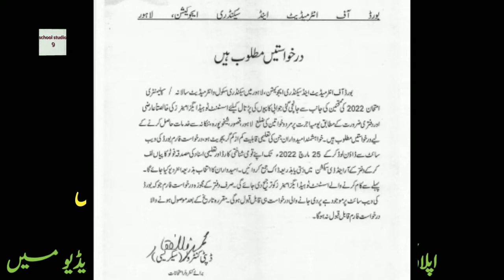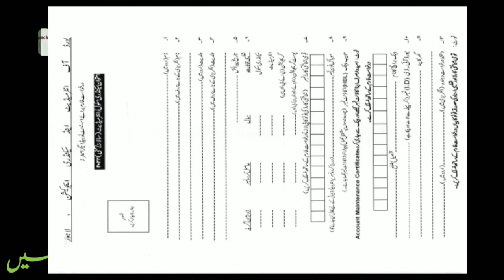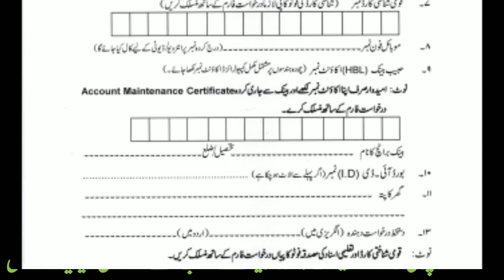Bise lahore copy Checking Examination 2022 jobs